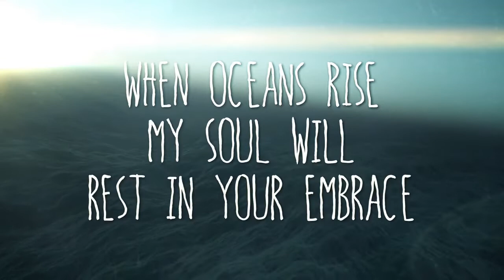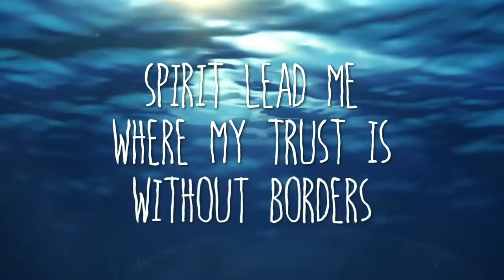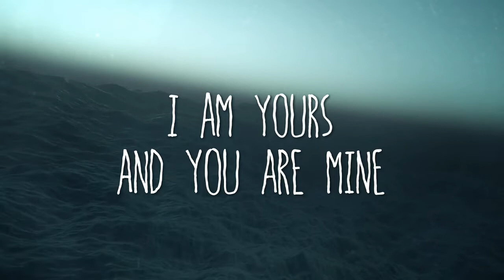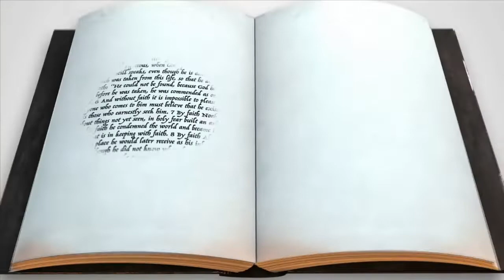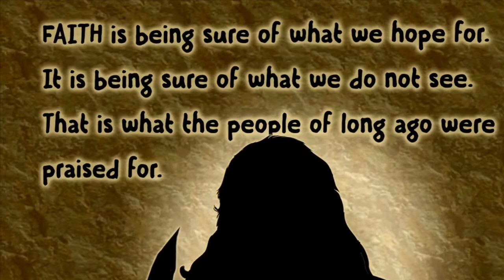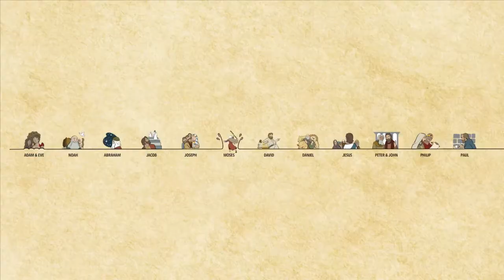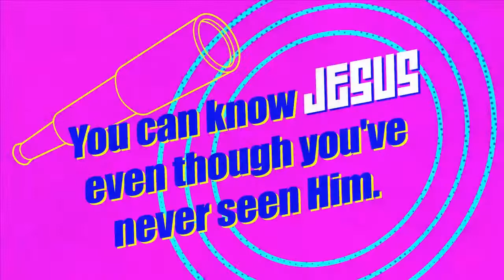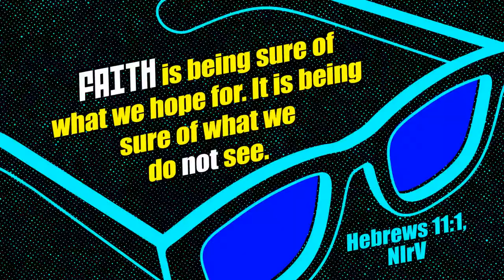Gateway Kids Elementary June 7, 2020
Bible Story: I’m a Believer (Faith Is . . .) • Hebrews 11:1—12:3
Bottom Line: You can know Jesus even though you’ve never seen Him.
Memory Verse: Faith is being sure of what we hope for. It is being sure of what we do not see. Hebrews 11:1, (NIrV)
Life App: Faith—Trusting in what you can’t see because of what you can see